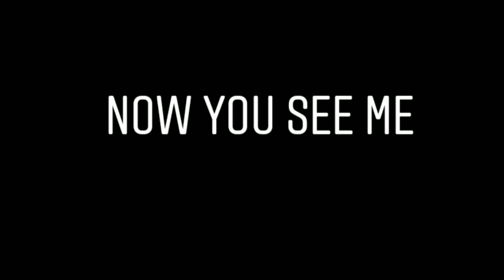Top 5 movies of mark ruffalo aka#hulk...(except marvel🔥)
these all are world class from our favourite mark ruffalo aka hulk...

5.ZODIAC

4.NOW YOU SE ME

3.DARK WATERS

2.SHUTTER ISLAND

1.BEGIN AGAIN

SOME OF THEM ARE AVAILABLE ON YOUTUBE ..YOU CAN EASLY WATCH THEM..AND IF UH WANT TO WATCH ANY PARTICULAR MOVIE AND YOU ARE NOT FINDING OUT ON YOUTUBE...TGEN UH CAN DIMPLY DM ME.

I HOPE UH ENJOY THIS VIDEO...❤️

KEEPSUPPORTING